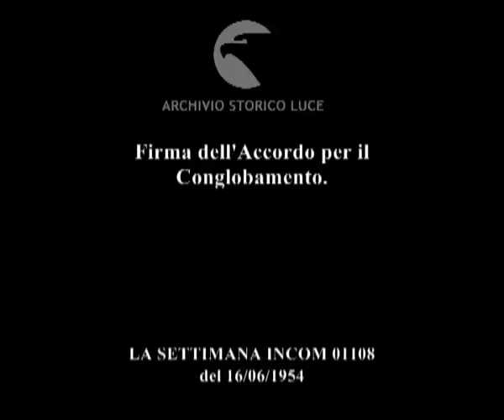Firma dell'Accordo per il Conglobamento.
Descrizione sequenze:sede dell'Associazione Industriale Lombarda ; rappresentanti sindacali e industriali discutono intorno ad un tavolo ; Pastore e Morelli della CISL ; i rappresentanti della UIL e della CISNAL ; i rappresentati sindacali e industriale appongono la firma ad un accordo ; reporter fotografano protagonisti dell'accordo ;